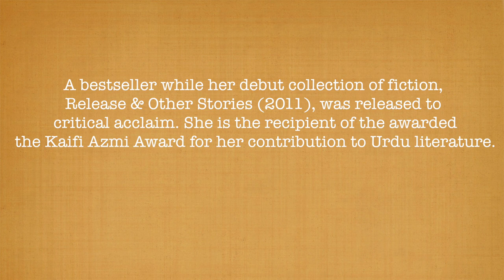Rakshanda Jalil Interview with Aditya Sangwan on The Ewer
She is a well known Indian writer, critic and literary historian. She is best known for much-acclaimed book on Delhi's lesser-known monuments called Invisible City: The hidden Monuments of India and a well-received collection of short stories, called Release & Other Stories. Her PhD. on the Progressive Writers' Movement as Reflected in Urdu Literature has been published by Oxford University Press as Liking Progress, Loving Change.Rakhshanda Jalil runs an organization called Hindustani Awaaz, devoted to the popularization of Hindi-Urdu literature and culture.